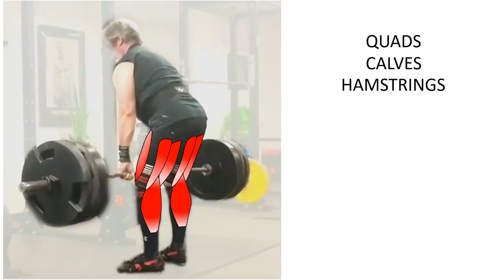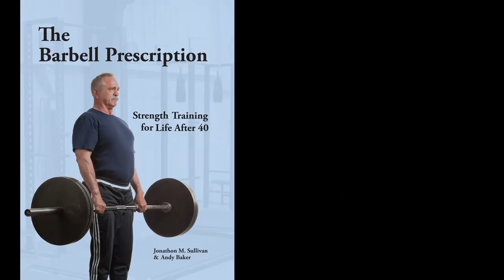The Deadlift Prescription with Dr. Jonathon Sullivan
Jonathon Sullivan, MD, PhD, SSC discusses why and how the deadlift meets the requirements of a barbell prescription for the aging adult.

by Jonathon Sullivan

ASSOCIATE PRODUCER:
Damian Lang

PRODUCTION ASSISTANT:
Frank Psujek

BOOKS:
Starting Strength by Mark Rippetoe
The Barbell Prescription by Jonathon Sullivan and Andy Baker